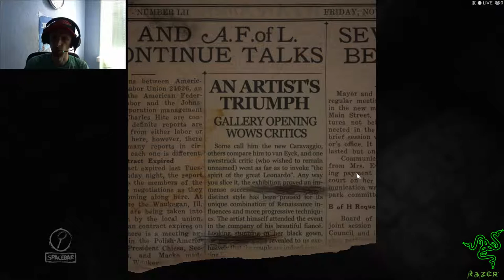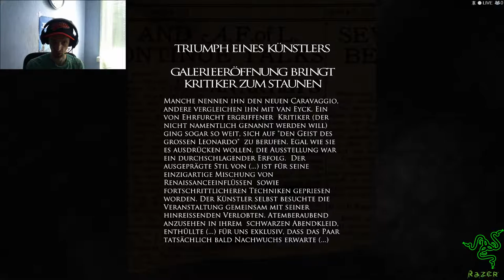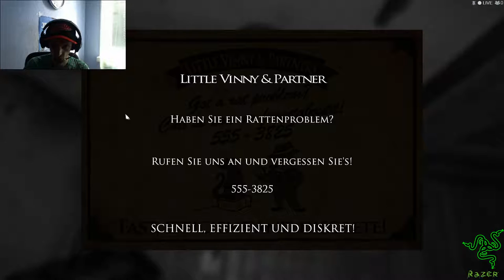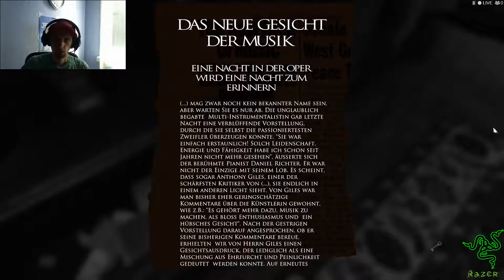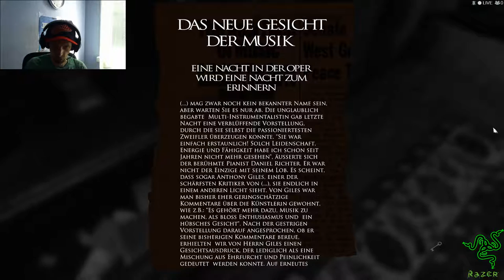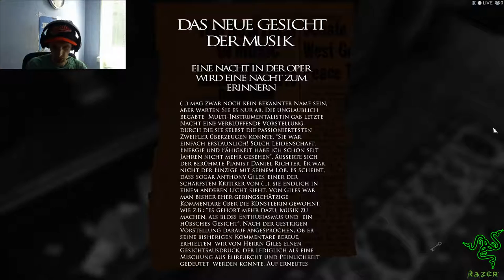60 fps FaceCam Deutsch Let´s Play Layers of Fear Prologe # 01 HD